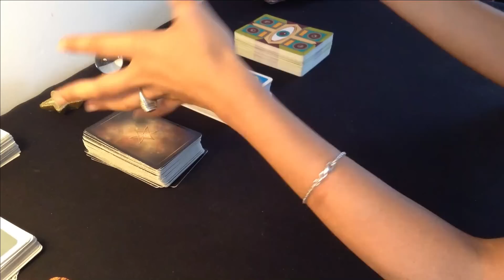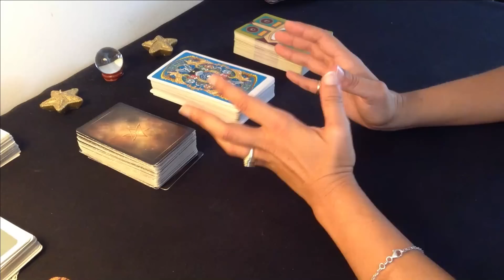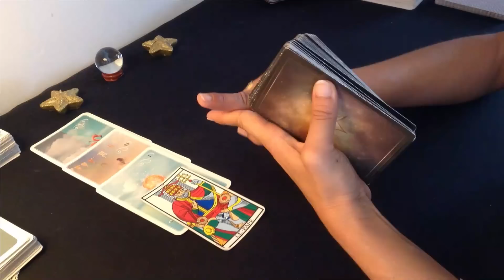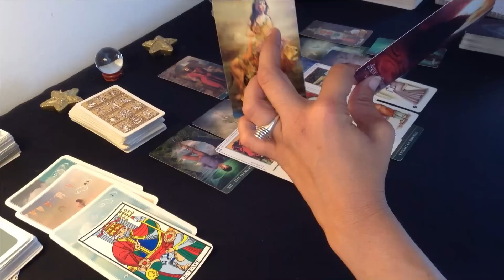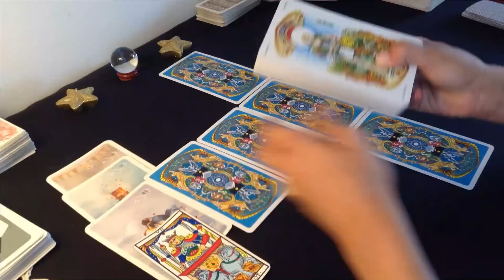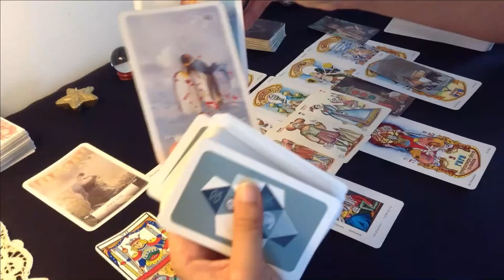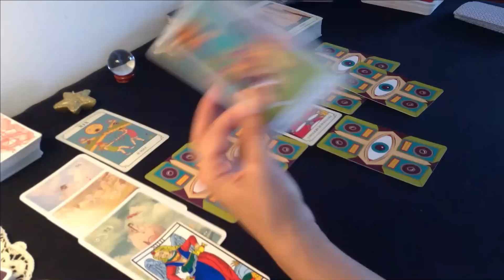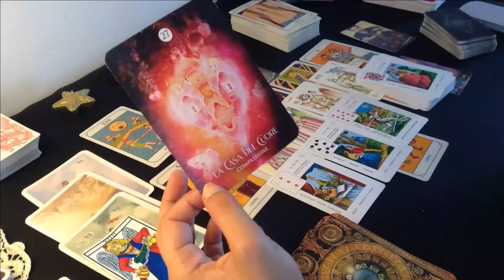DISTRUGGILO SUBITO … ( l’Ego !)!!! Lui sa che se MANIFESTI il tuo Sogno, lui MORIRÀ PER SEMPRE!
INIZIO :
- Rispondo al alcune delle vostre domande 4:01
- COME DISTRUGGERE L’OSSESSIONE  : 5:12

PRIMO MAZZO 26:21
SECONDO MAZZO 56:47

Questo è il link del Blog di Salvatore Brizzi che cito nel preambolo del video quando parlo del valore esoterico del Matrimonio :

Ragazze mie , quando guardate i segni zodiacali vi suggerisco di ascoltare solo i segni del vostro tema natale.
Per esempio , oltre al segno in cui cade il vostro sole , invece di ascoltare il segno della vostra persona del cuore , è preferibile ascoltare  il vostro ascendente , il segno dove cade la vostra luna e la vostra venere.
Questo è un piccolo appunto, un mio personale parere,  perchè l' ALTRO fuori da noi rispecchia sempre i nostri ASSUNTI INTERIORI.
Faccio questa precisazione perché i nostri Archetipi di nascita ( sole, ascendente , luna e venere ) indicano la nostra personalissima evoluzione e i dettami su cui riflettere e lavorare al fine di integrare i potenziali che riflettono.
Ma, ripeto, fate sempre ciò che SENTITE! Siete voi i Maestri!

Ricevendo numerose mail al
Giorno per consulenze e percorsi di sviluppo , ho dovuto bloccare le nuove richieste per mancanza di tempo e spazio.
Vi farò sapere quando sarà possibile riprendere.
Grazie mille!

I miei Servizi :
Ho una formazione in medicina di base e discipline olistiche.

Un abbraccio
Francesca

Artista :  @Taromantic